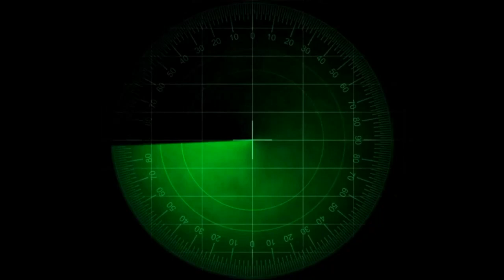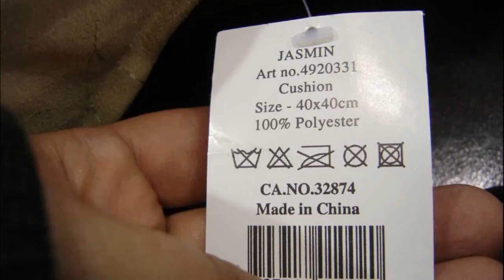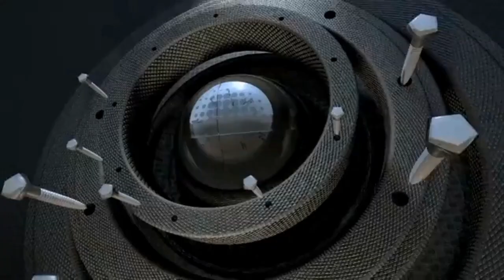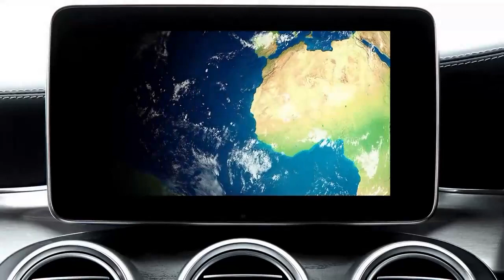How Chinese Telescope Receive Aliens Signals | Chinese Space Agency Detects Strange ALIEN Signals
Chinese Space Agency Detects Strange ALIEN Signals
How Chinese Telescope Receive Aliens Signals
What is China largest telescope?
Which country has the largest telescope?
Does China have a telescope?
How big is FAST telescope?
What has the FAST telescope found?
What is the FAST telescope used for?
When was the FAST telescope used?